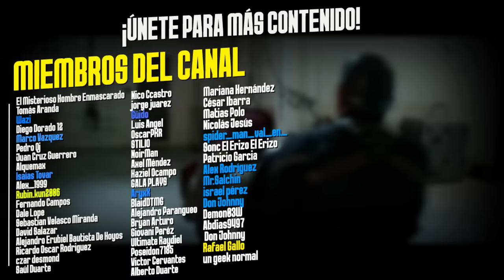Cuando MARVEL STUDIOS Fue CINE | Capitan America The Winter Soldier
Capitan America Winter Soldier
Marvel Studios